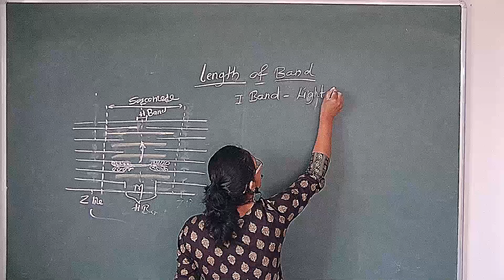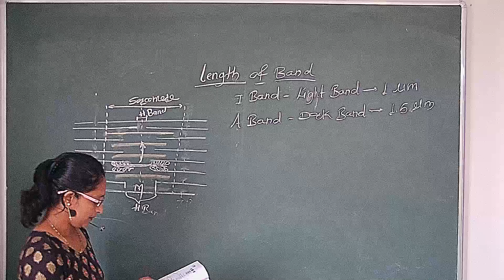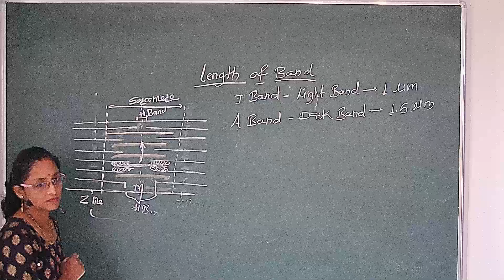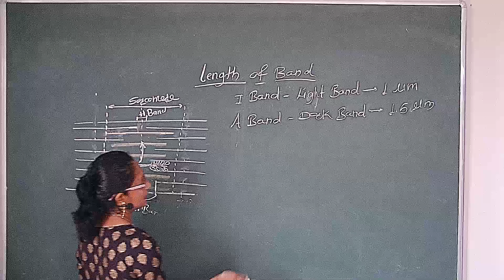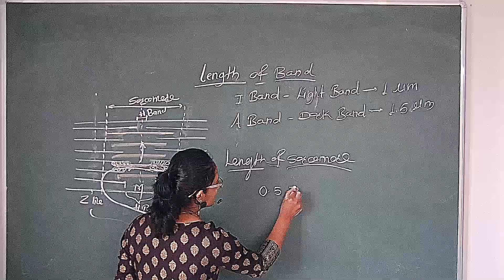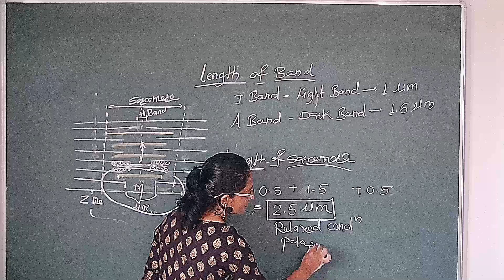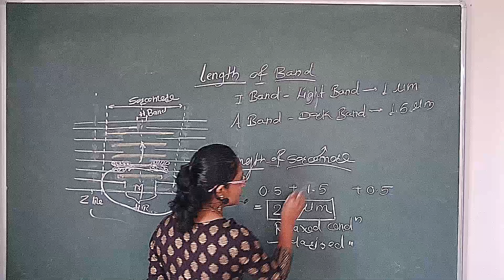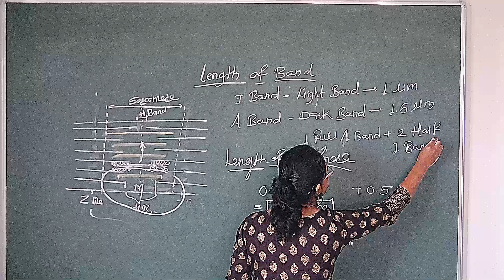Lec 27 Class 11 Locomotion and Movement Lenght of Bands